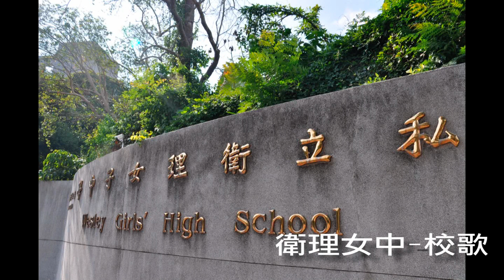衛理女中-校歌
北郊聲教風動八方
衛理女中紹漢唐
敦品勵學承先啟後
沐浴主恩樂無疆
絃歌化雨濟濟蹌蹌
救世福音振萬邦
棟樑中國氣軒昂
炎黃偉業要承當
炎黃偉業要承當